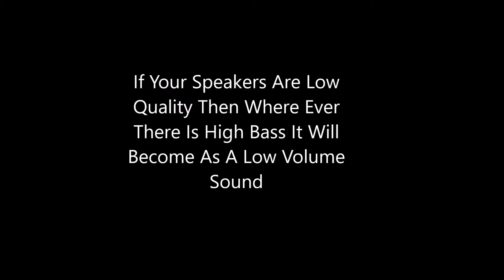Top 3 Bass Drops Last One Is the Loudest